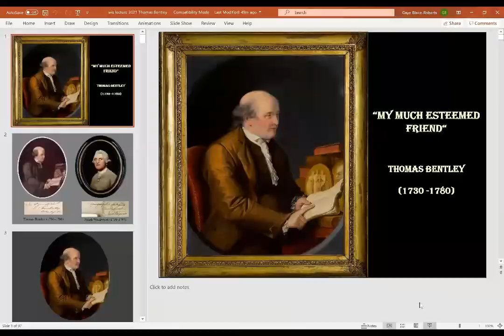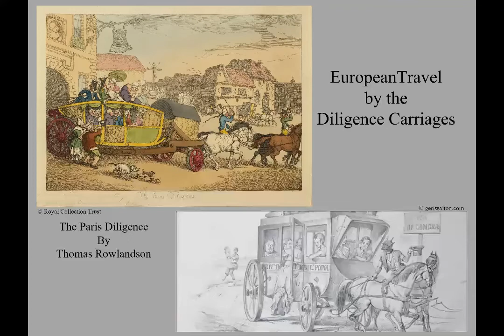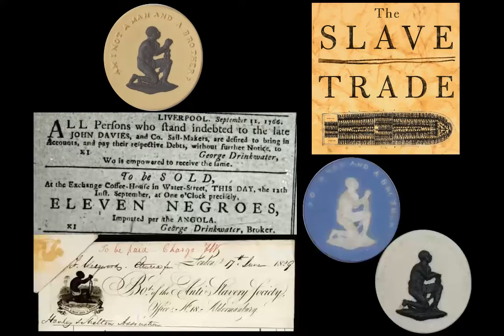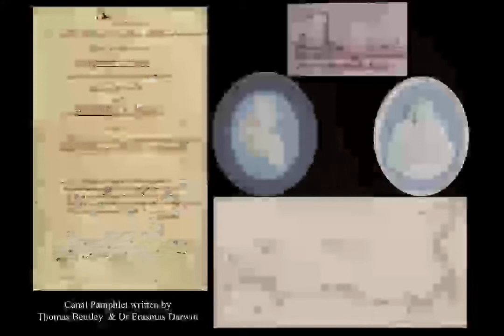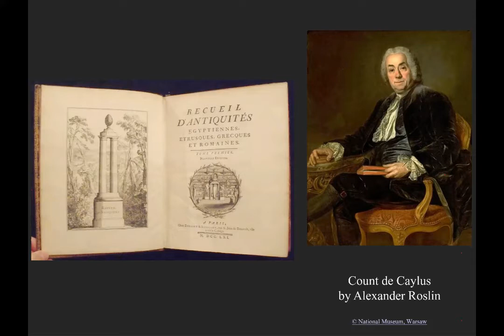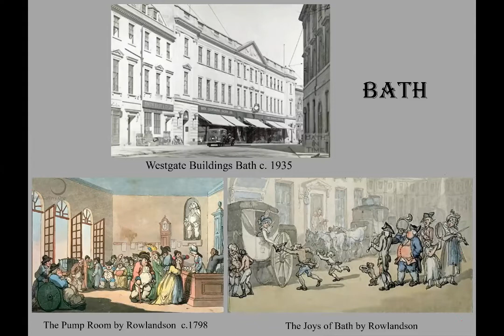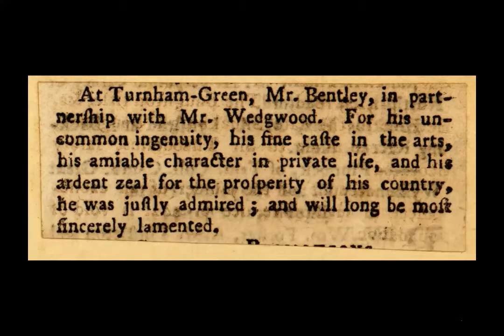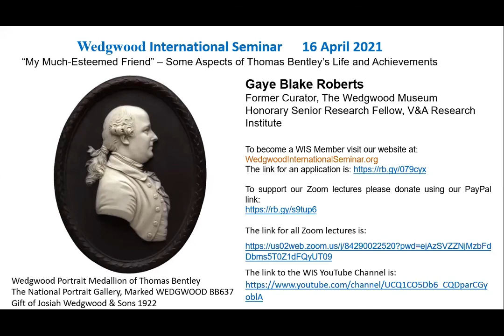My Most Esteemed Friend: Josiah Wedgwood and Thomas Bentley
Third in the first Wedgwood International Seminar lecture series, presented on April 16,2021 by Gaye Blake Roberts, Former Curator of The Wedgwood Museum, Honorary Senior Research Fellow, V&A Research Institute in Barlaston, Stoke-on-Trent UK.